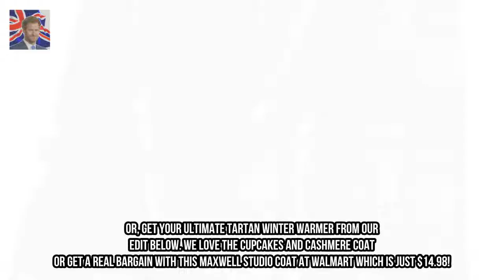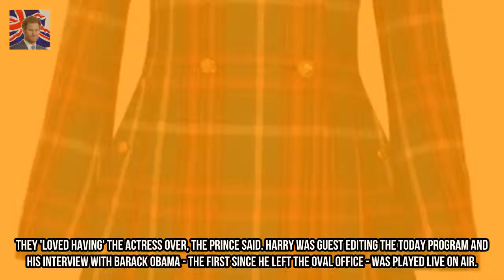Prince Harry and Meghan leading the planning process for wedding Kingdom Showbiz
Prince Harry and Meghan Markle may be surrounded by palace staff but the planning for their wedding wont be left to anyone but them A spokesperson for the young royal said he and his American bride are leading the planning process for all aspects of the May 19 nuptials The wedding is set to take place at St.

New videos evreyday! MONDAY - SUNDAY. Thanks for watc